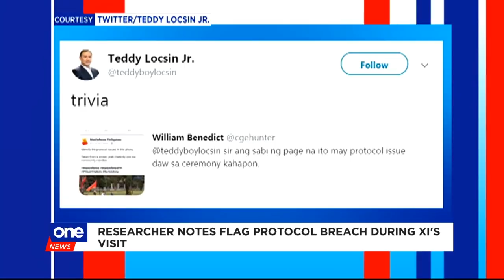Quickfire: Trillanes request, Faeldon oath, Breach of protocol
RushHour Quickfire

• Trillanes files motion to travel abroad for speaking engagements

• Faeldon takes oath as BuCor chief

• Researcher notes flag protocol breach during Xi's visit